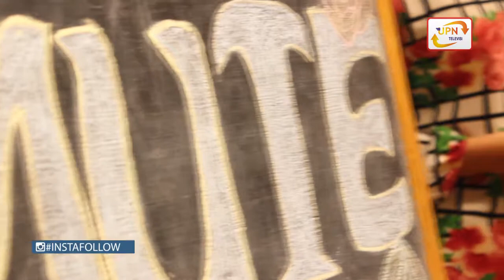MUTE Segment 1 (Eps Film Taun 80'an)